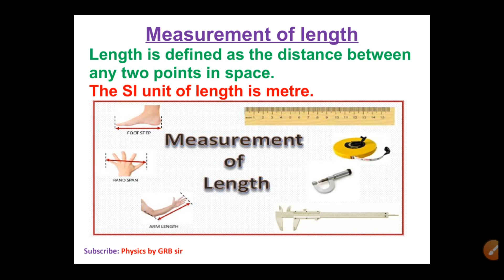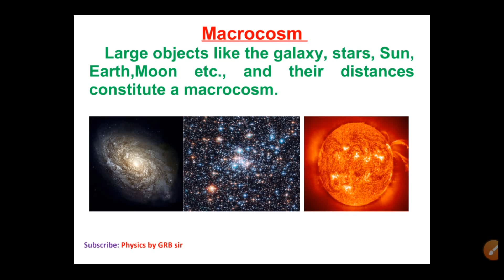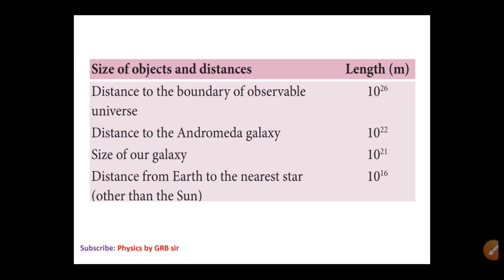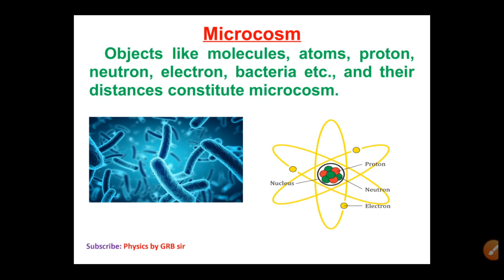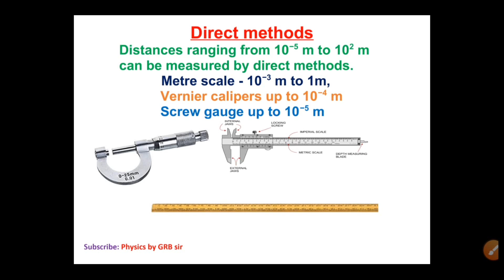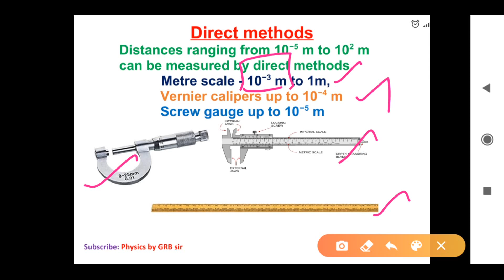10.Physics class 11 Nature of physical world and measurement - Measurement of length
Subject : +1 இயற்பியல் - Tamilnadu state board syllabus - Measurement of length